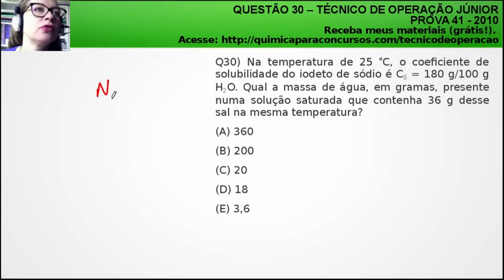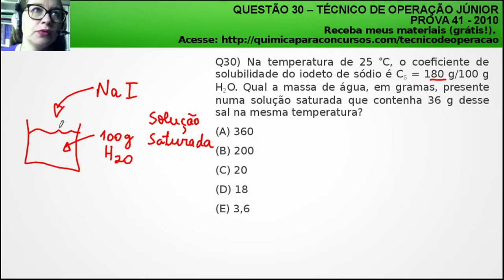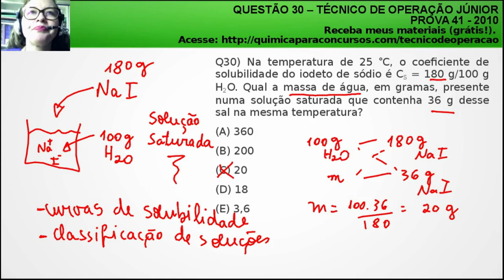Técnico de Operação Júnior PETROBRAS | Questão 30 Prova 41 de 2010 Resolvida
❤️️ Quer mais materiais de estudo para o cargo de Técnico de Operação Júnior? ❤️️ Entre na minha lista fechada para receber em primeira mão. Clique aqui para entrar

Questão de Concurso Comentada da Prova 41 Petrobrás 2010:

Questão 30) Na temperatura de 25 °C, o coeficiente de solubilidade do iodeto de sódio é CS = 180 g/100 g H2O. Qual a massa de água, em gramas, presente numa solução saturada que contenha 36 g desse sal na mesma temperatura?

(A) 360
(B) 200
(D) 18
(E) 3,6

Termos relacionados a TECNICO DE OPERAÇÃO JUNIOR PETROBRAS:

1 - tecnico de operação junior petrobras
2 - técnico de operações petrobras
3 - tecnico de operação petrobras
4 - tecnico de operação

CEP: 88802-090